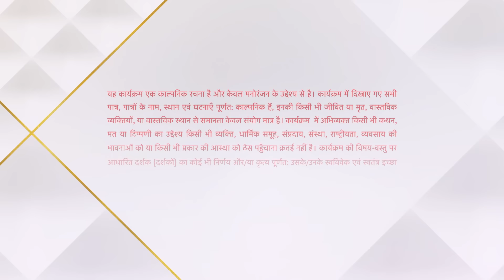Yeh Hai Chahatein | ये है चाहतें | Preesha aur Rudraksh ki special haldi ceremony!